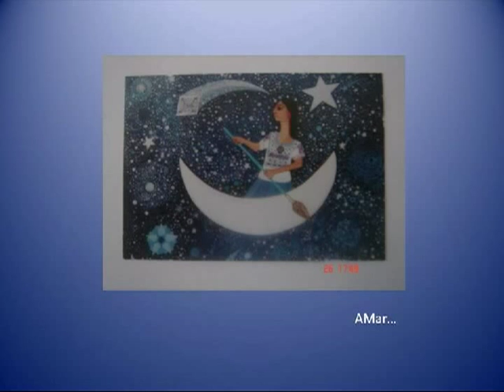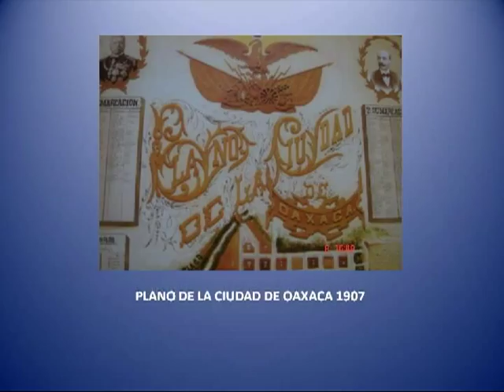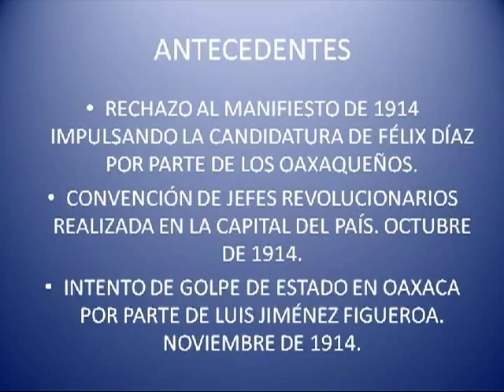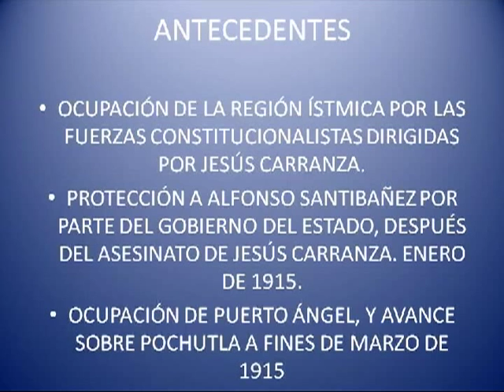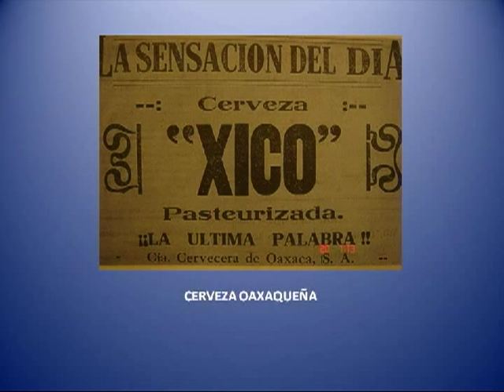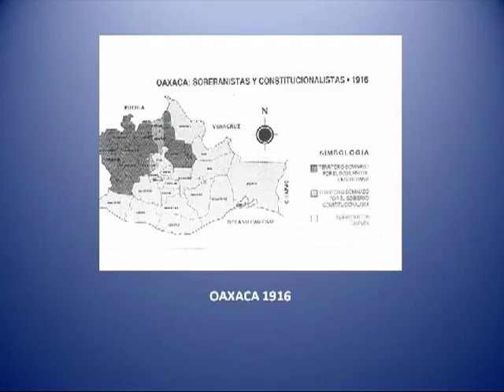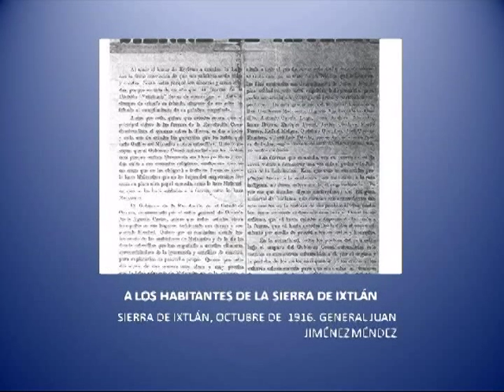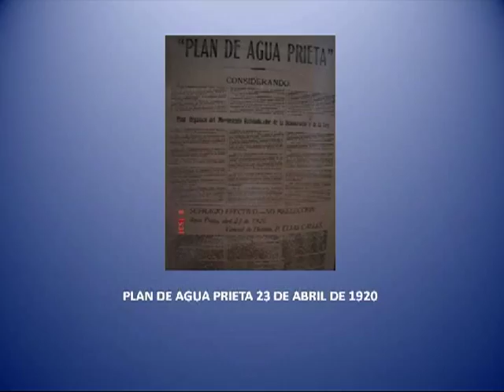Oaxaca en la Revolución Mexicana. 1915 - 1920...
Ciclo de Conferencias Otoño 2009: "Nuestros Becarios Toman la Palabra II"

Tema: Oaxaca en la Revolución Mexicana. 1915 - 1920. Un análisis histórico-social del movimiento de la Soberanía
Imparte: Miguel Ángel González Melchor